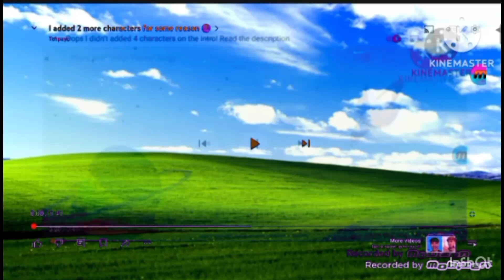P&Y Theme Song in WXPWB